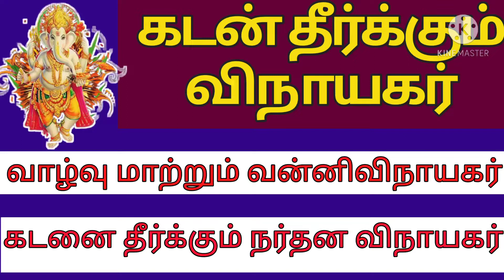கடன் தீர்க்கும் விநாயகர்|ருணம் தீர-தடைகள் உடைய|How I solve my Debts|Debts clear prayer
கடன் தீர்க்கும் ரகசியங்கள்
கடனை தீர்க்க கணபதி வழிபாடு
சதுர்த்தி கணபதி வழிபாடு
பனத்தடைவிலக ஜென்மநட்சத்திரபரிகாரம்
சாபநிவர்த்தி பரிகாரம்.
தொழில்லாபமாபெருகும்வழிபாடு
லாபம்ஈர்க்கும்ரகசியங்கள்
தொழில்தடைநீங்க
தொழில்நஷ்டம்விலக.

பணச்செல்வம் பெற

பொருளாதார சுதந்திரம் பெற்றிட

குபேரனும் நவதானிய பூஜையும்.

குபேரன் நவதானியம்

குபேர செல்வ வழிபாடு ரகசியங்கள்.

👍இணையுங்கள் நமது குழுவில்..

💰 குபேரன் செல்வவசியக்கலை பயிற்சி

💰 குபேரன் டிவைன் சென்டர்.

💰 குபேரன் செல்வ வசியக்கலை பயிற்சி அனுபவ பகிர்வு..

👍 உங்கள் விதியை மாற்றி அமைக்கும் குபேரன் செல்வ வசியக்கலை நமது குழுவில் இனையுங்கள்.

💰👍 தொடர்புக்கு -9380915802